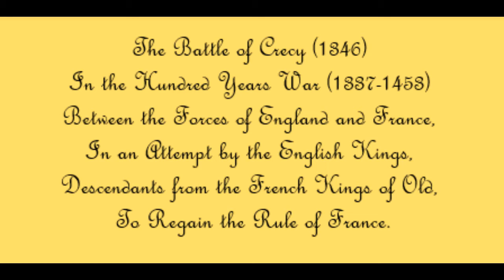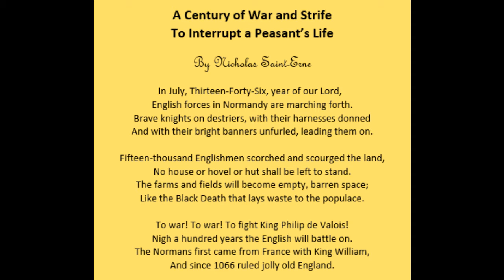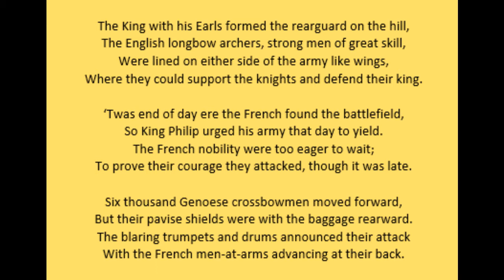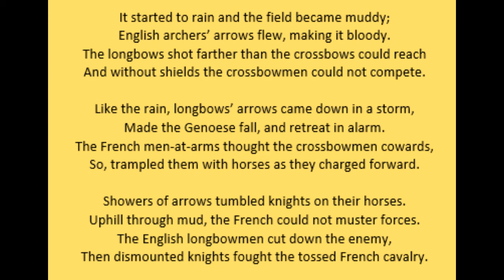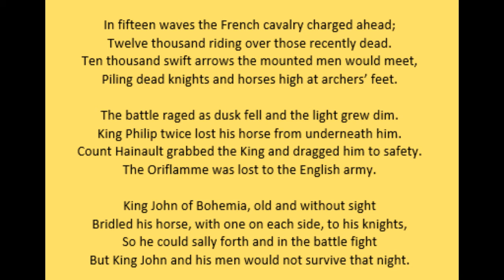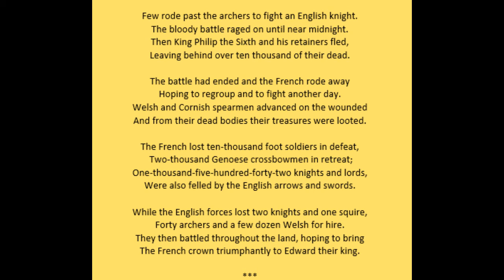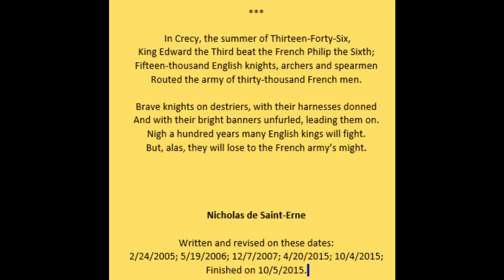The Battle of Crecy (1346) by Nick Saint-Erne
This presentation is a poem I wrote about the Battle of Crecy (1346) during the Hundred Years War (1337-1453) between the English and French armies.